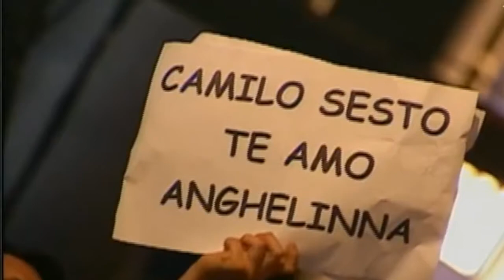Camilo Sesto -- El Amor de Mi Vida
QUE MUSICA ROMANTICA